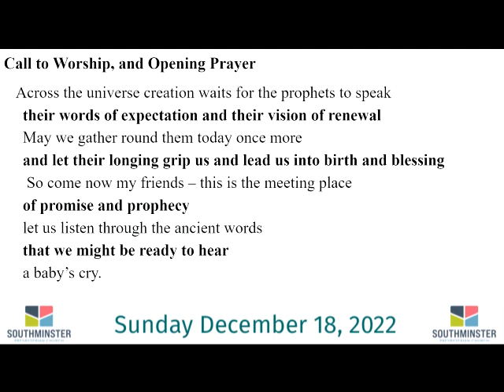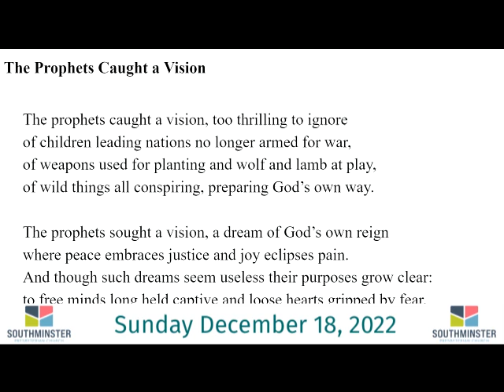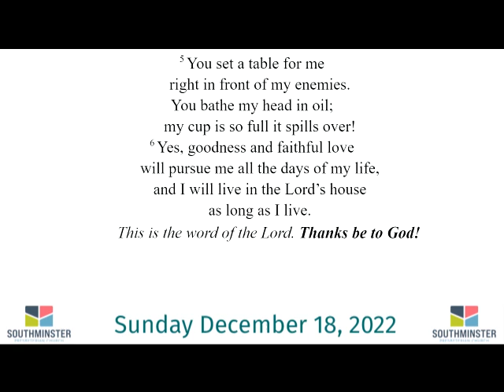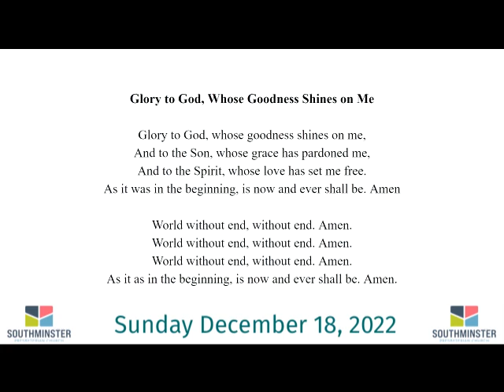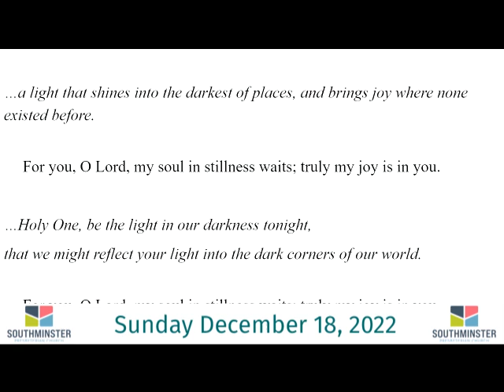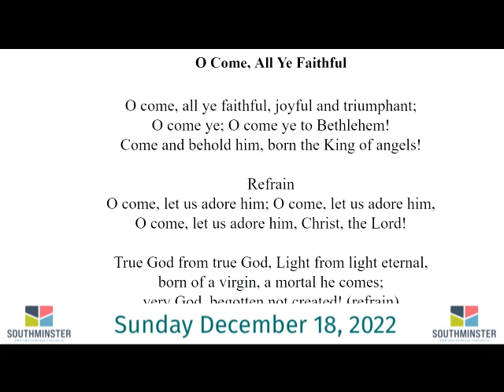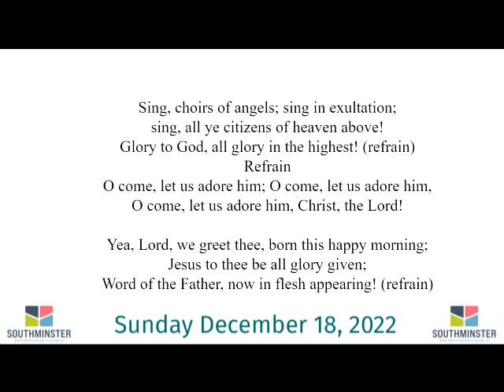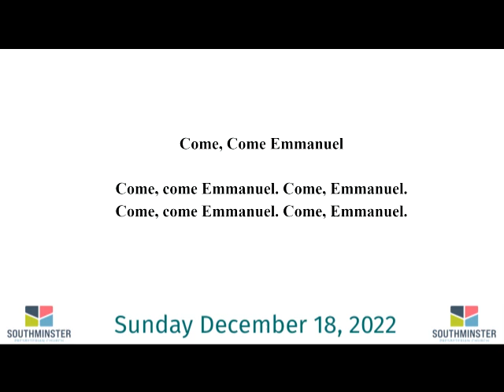Southminster Service December 18, 2022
Welcome to this week’s church service from Southminster Nashville!  Southminster Presbyterian is a congregation in the heart of Nashville, TN.   Our mission and what we want to do in the world is sharing God’s love by building relationships of wholeness based on mutual respect, compassion, and encouragement.
 An important word to us is the word telos, coming from a Greek word used in the Bible. Telos is often translated as “perfect” in English but holds a much larger meaning than one word can contain.  Rather than our modern idea of “perfect,” it means to be whole and complete; to be all that something was created to become.  If we use this way of thinking about Christian faith, our ideas of “perfection” in Christianity give way to ideas of gradually and gratefully becoming whole, of having the freedom to make mistakes and learn from them as we discover and lean towards our potential as Christ-followers.  It means that Christian faith is a process, not a one-and-done event.
We welcome ALL into our church family, so if you are searching for a church near you, we welcome you to visit our worship each Sunday.